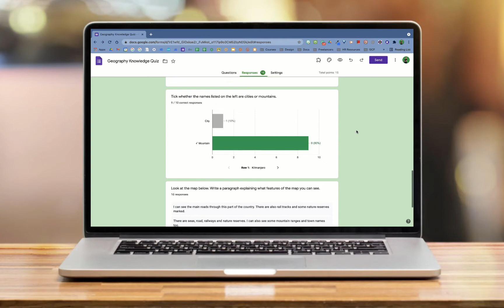Response Summaries in Google Forms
Analysing data gathered in surveys and quizzes is quick and easy with Google Forms. The moment someone responds to your Form the response summaries begin to appear. These are updated in real-time and will constantly change to showcase the answers being submitted.

Whether you are a business professional or an educator, these summaries are a great way to visualise the data and help you to draw a conclusion from the responses you are receiving. These graphs are a great way for you to see at a glance what data is being gathered and which question needs a closer look in the individual responses.

Do you use these summaries? Leave us a comment to let us know how these summaries have helped you to analyse your data.